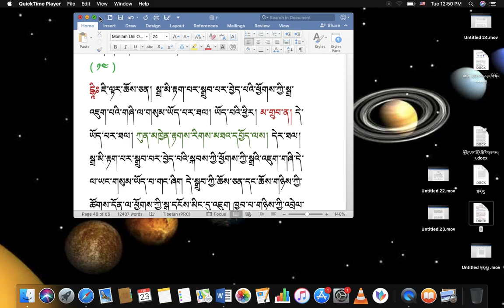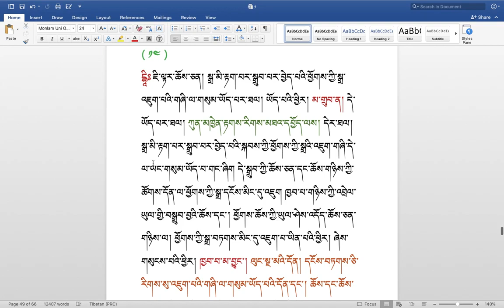རིགས་ལམ་སློབ་ཁྲིད། 296 རྟགས་གསལ། སྒྲ་མི་རྟག་སྒྲུབ་ཀྱི་ཕྱོགས་སྒྲའི་འཇུག་གཞི་ལ་གསུམ་ཡོད་དམ། ( ༧༩ )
རིགས་ལམ་སློབ་ཁྲིད། 296
རྟགས་གསལ། སྒྲ་མི་རྟག་སྒྲུབ་ཀྱི་ཕྱོགས་སྒྲའི་འཇུག་གཞི་ལ་གསུམ་ཡོད་དམ། ( ༧༩ )
DIALECTIC